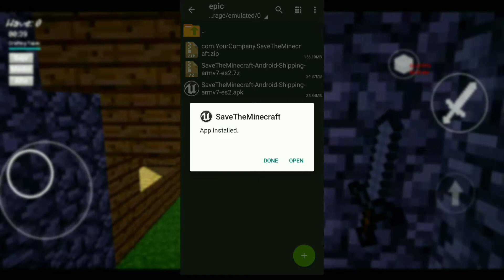Ultra Realistic Minecraft Unreal Engine Version for Android || Minecraft Fan Made Version | Minepuzz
Ultra Realistic Minecraft Unreal Engine Version for Android || Minecraft Fan Made Version

1.Ultra Realistic Minecraft Unreal Engine Version for Android
2. Ultra Realistic Minecraft
3.minecraft java for mcpe
4. mcpe best fan made
5.ultra realistic minecraft
6. minecraft unreal engine android